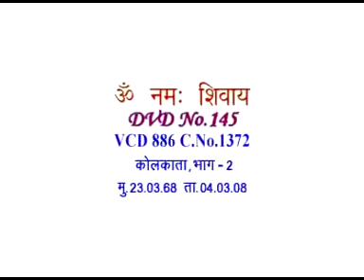VCD 886B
Copyright :    AIVV